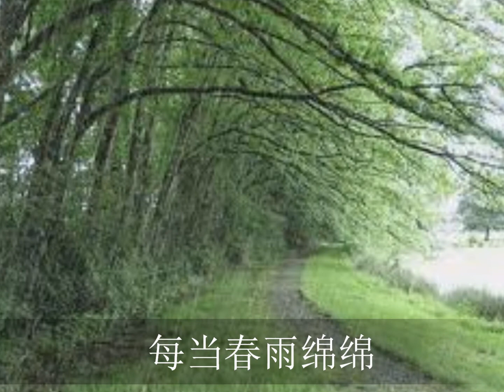雨水不要下－庄雪芳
《雨水不要下》　庄雪芳　作词：雨牛﹝原自欧西歌曲'Rain Rain Go Away'﹞

我现在还记得，从前青梅竹马，你就住在邻家，我们一同去玩耍。
忽然风吹雨打，当时我真害怕，你歌唱给我听，你还记得吗？
雨水不要下，我的心里真害怕，雨水不要下，太阳快快出来吧。
时光去像流水，我们一同长大，人人都已知道，你我是对小寃家。
每当春雨绵绵，我们躲在树下，有你在身旁，我就不会害怕。
后来我去远方，你说等我回家，我已有了爱人，请你忘了我吧。
明天我就出嫁，还有什么办法，只好祝你幸福，眼中泪如雨下。